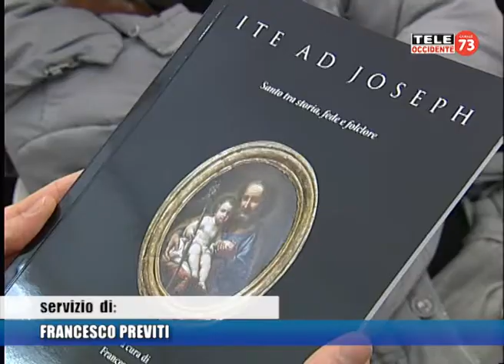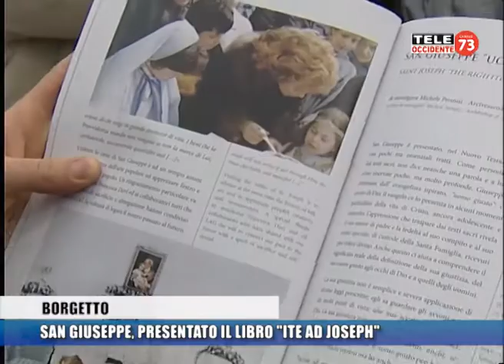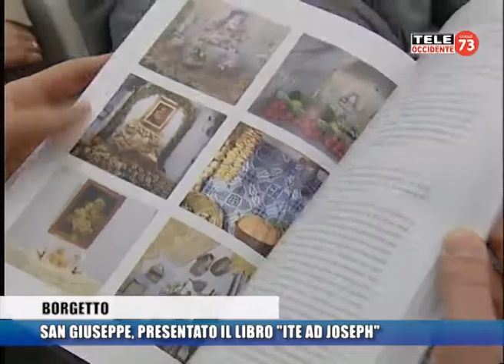17­‐18 Marzo 2015 - Presentazione libro “ITE AD JOSEPH" - Borgetto - GAL INCONTRADANZA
Borgetto, 17­‐18 Marzo 2015 - Presentazione del libro “ITE AD JOSEPH ­‐ Santo tra storia, fede e folclore" nell'ambito della manifestazione itinerante GAL Incontradanza.

GAL "InContraDanza - Musica, Gusto e Territorio nel Golfo di Castellammare”: promosso dal GAL (Gruppo di Azione Locale) Golfo di Castellammare, il progetto è stato ideato e sviluppato per costruire una nuova identità territoriale dei 7 comuni afferenti al GAL intorno all'antico ballo siciliano della contradanza, minimo comune denominatore di un territorio ricco di tradizione e storia.

Korai - Territorio, Sviluppo e Cultura, aggiudicataria del bando per il “Piano di comunicazione del Progetto GAL InContraDanza - Musica, Gusto e Territorio nel Golfo di Castellammare”, ha curato il Piano di comunicazione generale di tutta la manifestazione, e degli eventi nei singoli comuni.